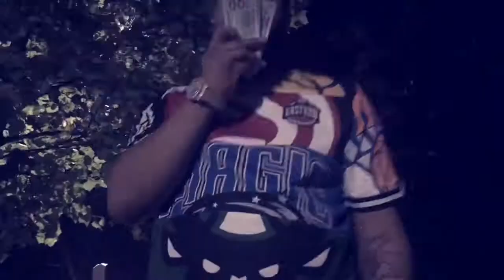Jae Clipz - Too Much Sauce Feat. Maddman Trinny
Hip hip, Rap